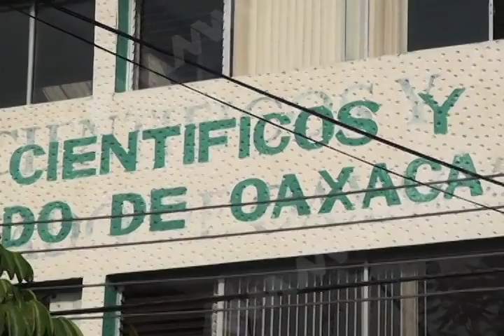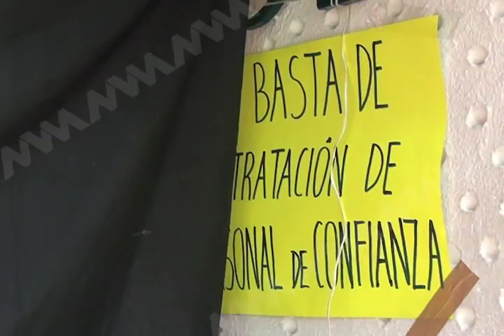HUELGA DE 1400 TRABAJADORES DEL CECYTEO EXIGEN INCREMENTO DE SALARIO MVM TELEVISION